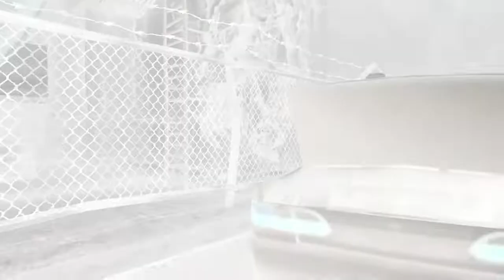Resident Evil Umbrella Chronicles Test Stream